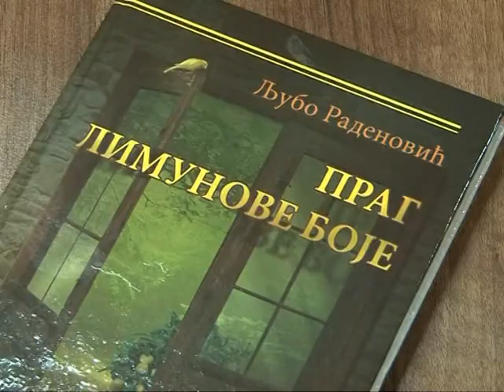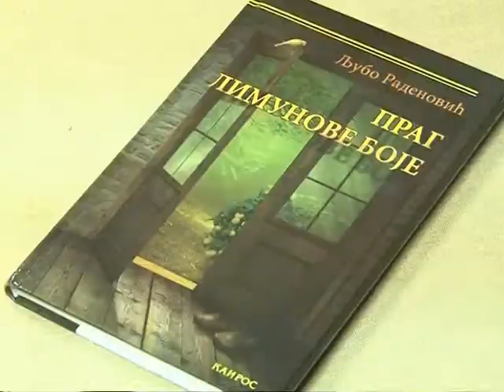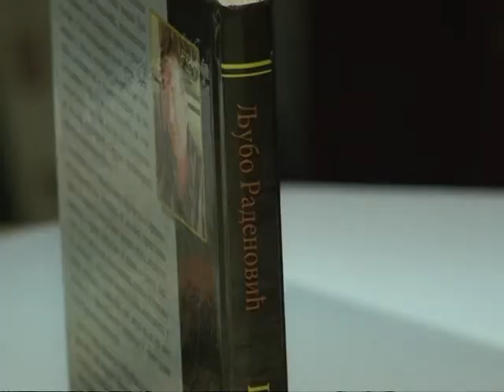Promocija knjige "Prag limunove boje"